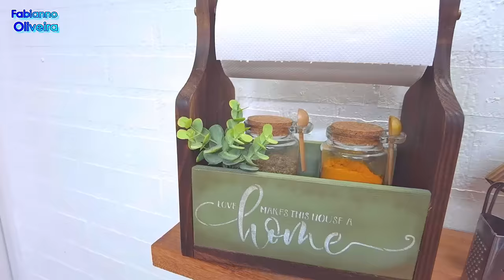Faça Você Mesmo: Organizador Porta Rolo de Papel Toalha Para a Sua Cozinha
Olá pessoal, tudo bem? No vídeo de hoje eu vou mostrar para vocês como eu transformei algumas tábuas de carne que eu tinha em casa em um lindo e prático organizador para a minha cozinha.